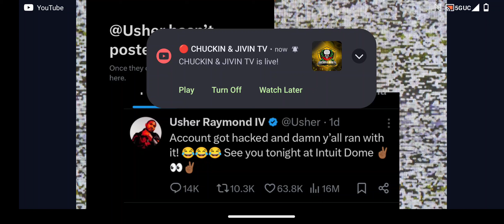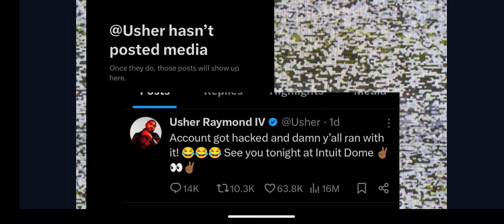Usher Responds to Scrubbing his Social Media Amidst Rumors of Diddy Tapes Leaks on the way